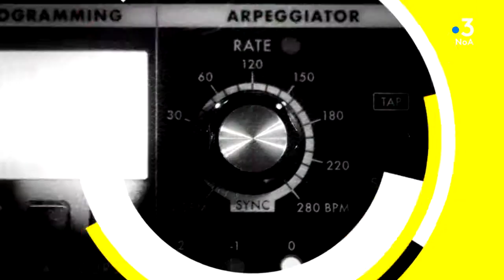NoA Pop : Romain Pinsolle "Encore"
"Encore" est un titre extrait de son album sorti il y a un peu plus d'un an, mais il se pourrait que des nouveautés arrivent bientôt.